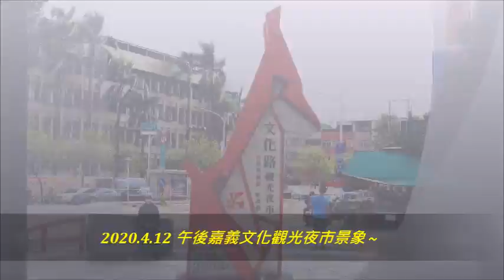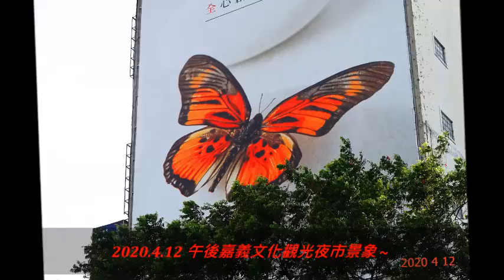2020 4 12 午後嘉義文化觀光夜市景象 ~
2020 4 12 午後嘉義文化觀光夜市景象 ~ 配樂~平湖秋月   盧正雄  拍攝配樂分享